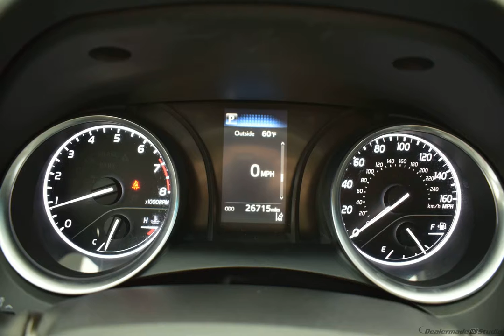2018 Celestial Silver Metallic Toyota Camry 4dr Car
Used 2018 Celestial Silver Metallic Toyota Camry 4dr Car SE Black